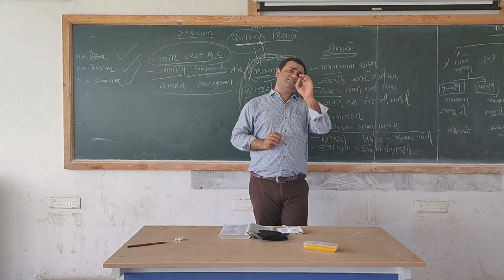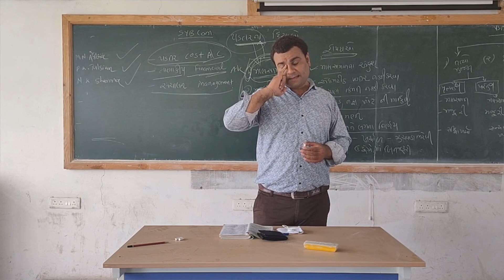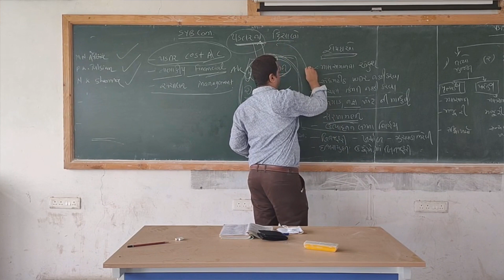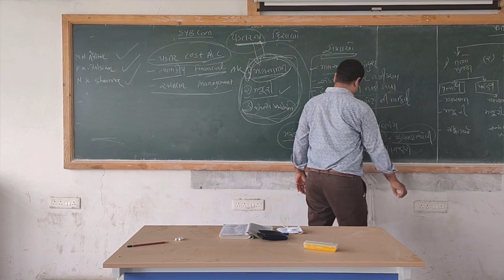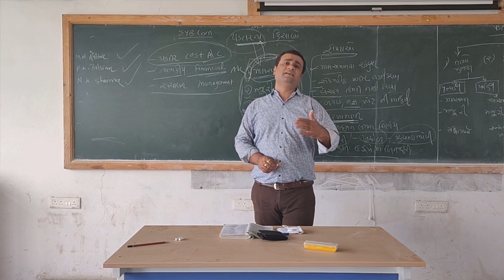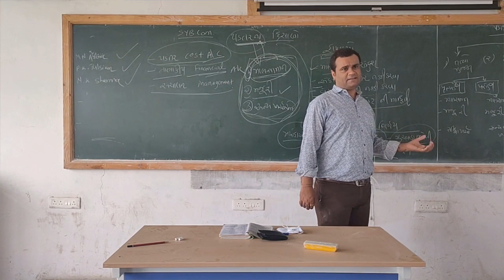SY B Com-3, Cost, Lect. No 2, Unit-1, Merits & Demerits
Cost Account, Merits & Demerits, Unit -1, In Gujarati by Gaurang Barot